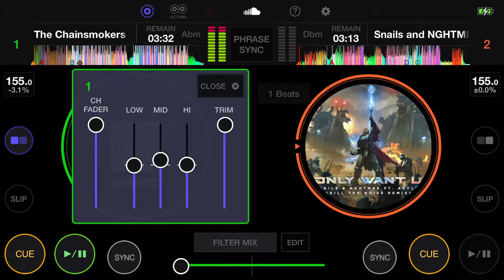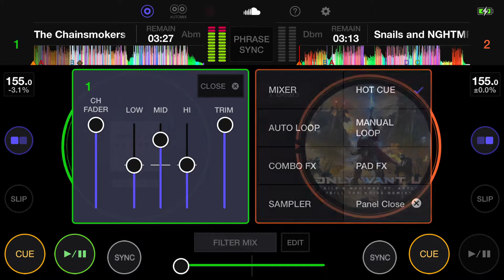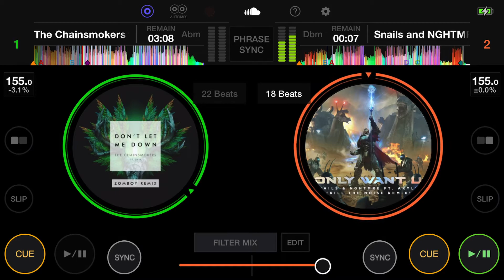The chainsmokers don’t let me down (Zomboy remix) vs only want u (kill the noise remix)